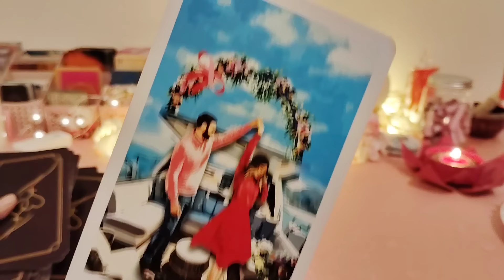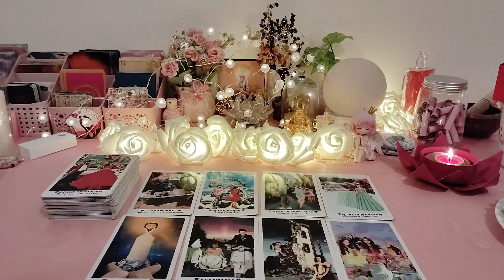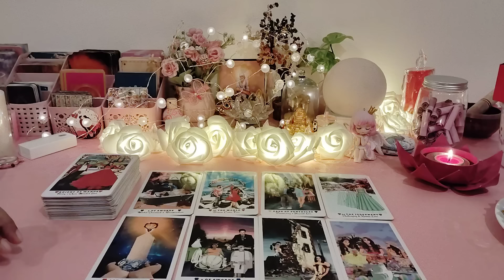❣️UNKI TRUE AND DEEPEST FEELINGS AAPKE LIYE❤️CANDLE WAX READING ❤️CURRENT FEELINGS